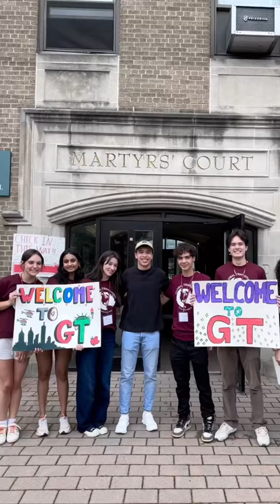Anton Lagdameo Jr, Dawn Zulueta drop son Jacobo off at Fordham University